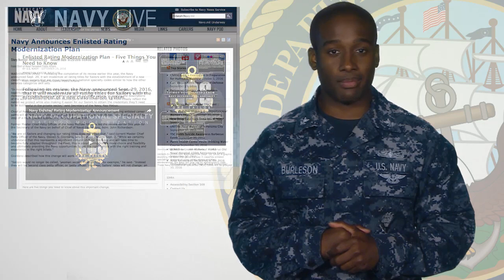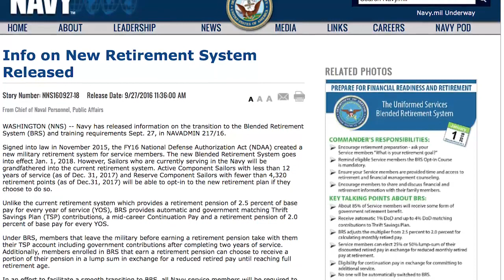Weekly Wire Rundown: October 3, 2016